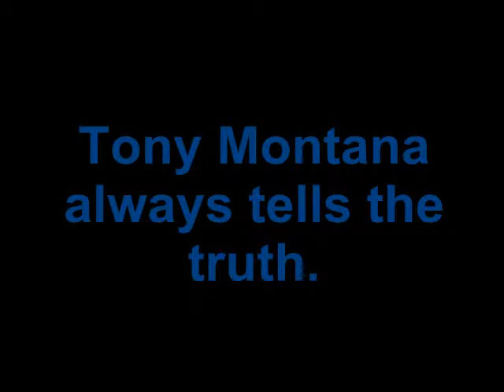Scarface Honesty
At least tony montana never lies.